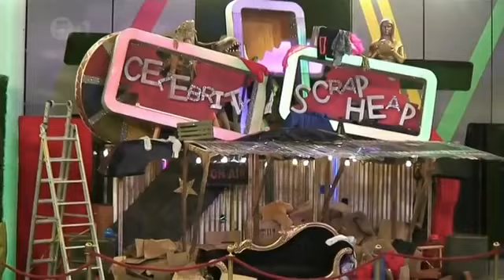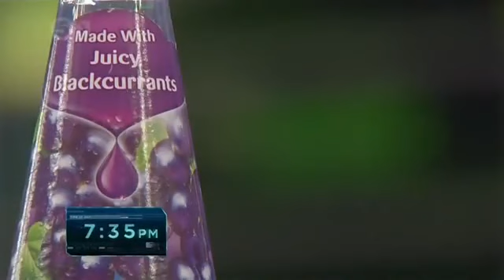Big Brother UK Celebrity - Series 14/2014 (Episode 5/Day 4: Live Special)